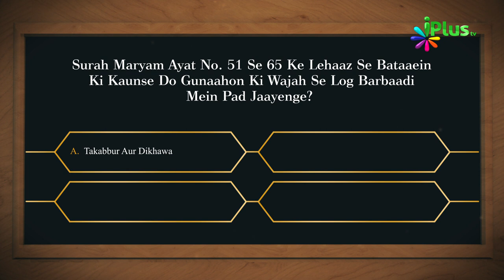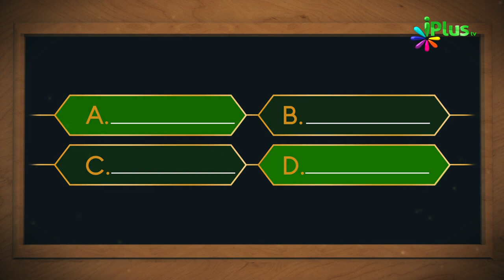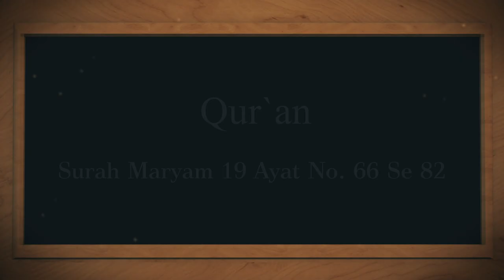Aaj Ka Sawal 418 - iPlus TV | Islamic Quiz | Islami Sawal Jawab | Deeni Sawal Jawab